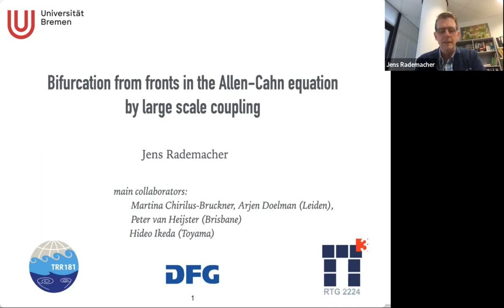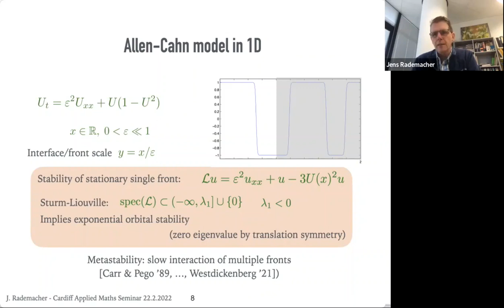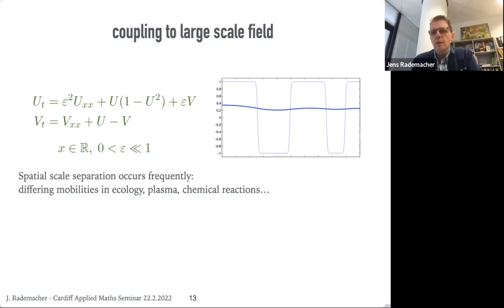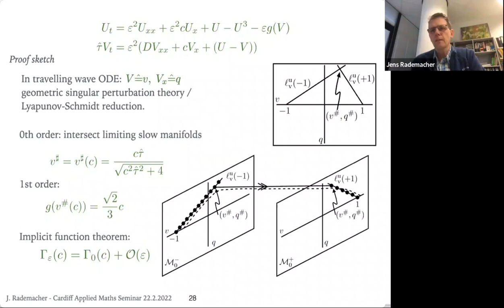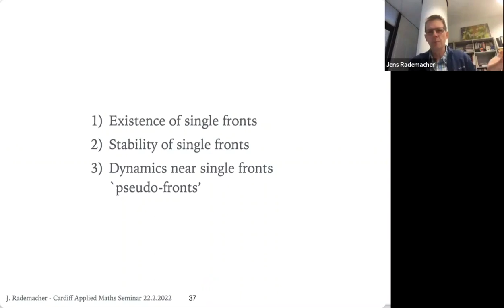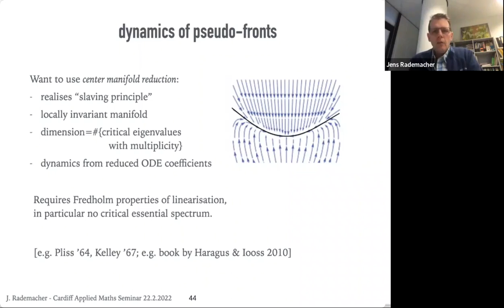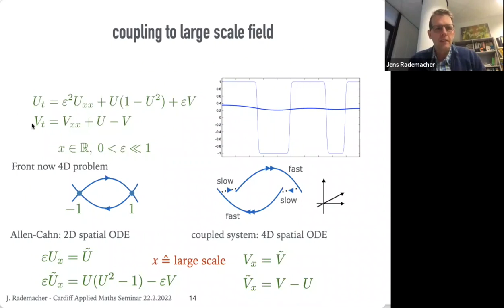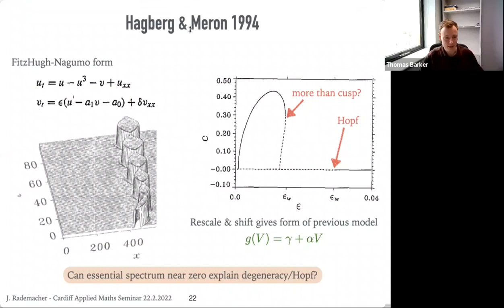Jens Rademacher (The University of Bremen) - 22nd Feb. 2022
Title: Bifurcation from fronts in the Allen-Cahn equation by large scale coupling

Abstract:  When weakly coupling the classical one-dimensional Allen-Cahn interface model to large scale fields, the dynamics can drastically change. For linear coupling this can be rigorously analysed in a rather explicit way. Combining various methods from spatial dynamics and dynamical systems allows to detect and unfold degenerate Takens-Bodganov points for the interface dynamics. This features various periodic, homoclinic and heteroclinic solutions.

This is joint work with Martina Chirilus-Bruckner, Arjen Doelman, Peter van Heijster and Hideo Ikeda.